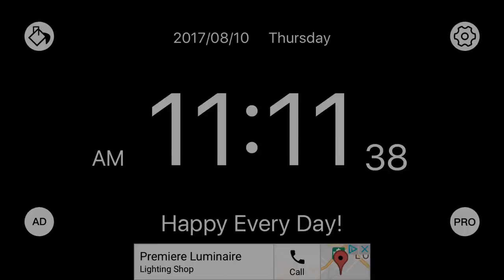A Day at La Passerelle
A wonderful place for people to find there way into or back into the job force with the greatest intentions!